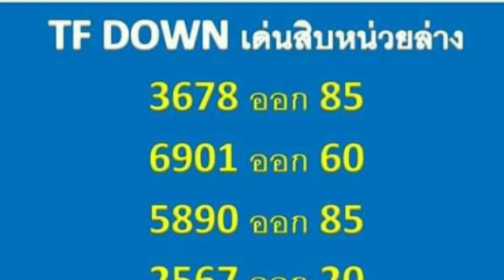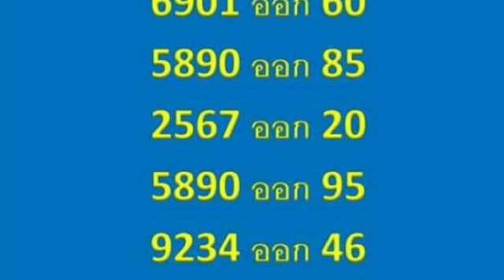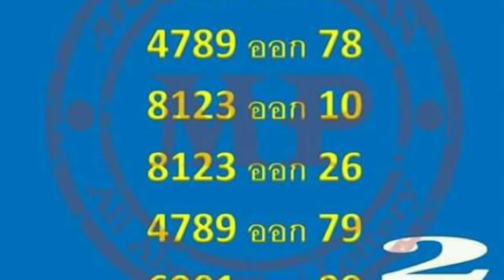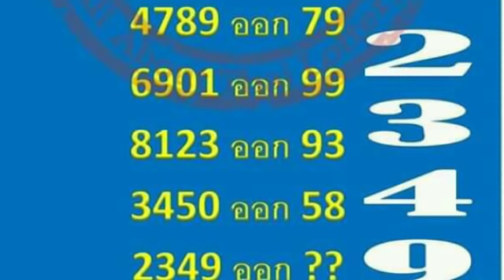ผลงาน 15 งวด วิ่งล่าง ตามต่อไว้ งวด 16 11 2561